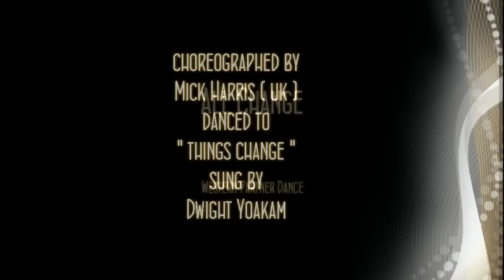ALL CHANGE ( Western Partner Dance )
WESTERN PARTNER DANCE " ALL CHANGE " choreographed by Mick Harris , danced to " Things Change " sung by Dwight Yoakam. If you have enjoyed watching our video and would like to see some more videos of Western Dance, download the dance script, then please visit us at alan-and-sonia.webs.com